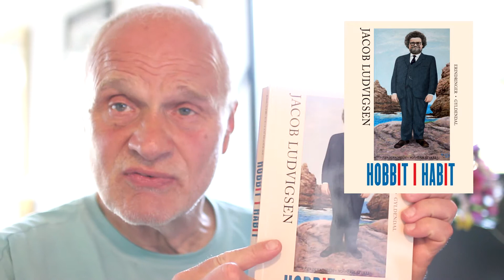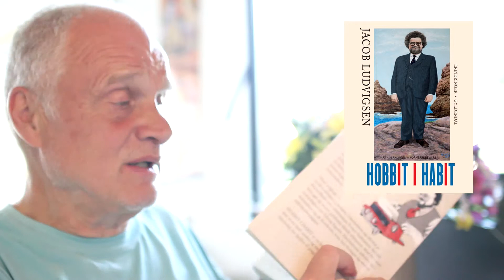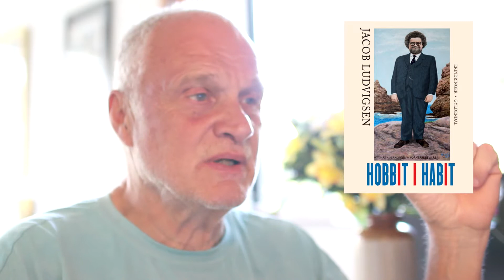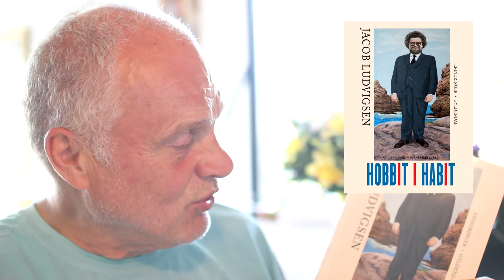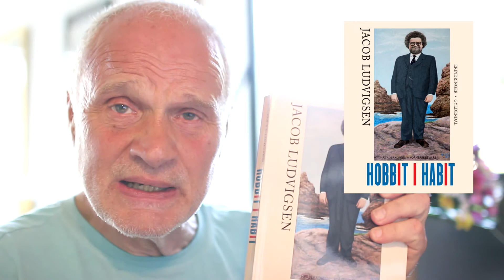Anmeldelse: Hobit i habit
En anmeldelse af Jacob Ludvigsens bog: Hobit i habit.